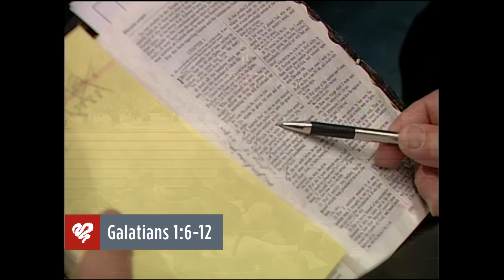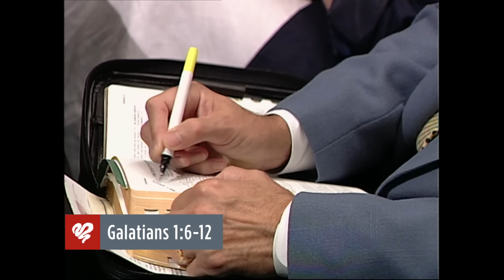Adrian Rogers: The Gospel of His Saving Grace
Man has three great enemies: sin, sorrow, and death. There is no answer to these problems apart from Jesus Christ. In this message, Adrian Rogers shares five things about the Gospel of grace.

Beginning 0:00
Sermon Introduction 0:38
1. Satanic Opposition to the Gospel: Satan Fought It 3:45
2. Settled Origin of the Gospel: God Thought It 5:39
3. Sacrificial Obtainment of the Gospel: Jesus Bought It 9:43
4. Saving Operation of the Gospel: Grace Wrought It 11:19
5. Singular Obsession with the Gospel: Paul Taught It 18:56